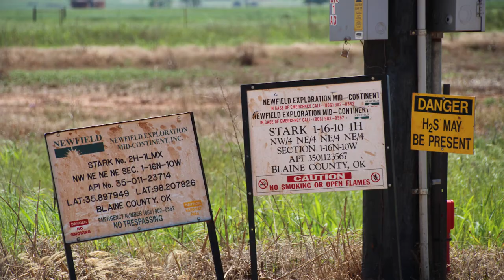Newfield Exploration Stark 2H Well Site, Kingfisher County, OK (May 2019)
Newfield Exploration
Stark 2H Well Site
Omega, Kingfisher County, OK
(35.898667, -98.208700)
Filmed 5/16/2019